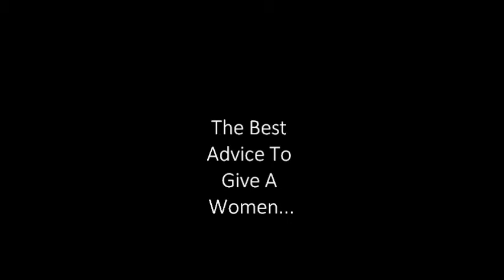The Best Advice A Man Can Offer A Women!!!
This month for ManedameMag.com instead of giving my 2 cents I thought it would be best to reach out the men to offer their best for a women! Take a look and let me know your comments below.